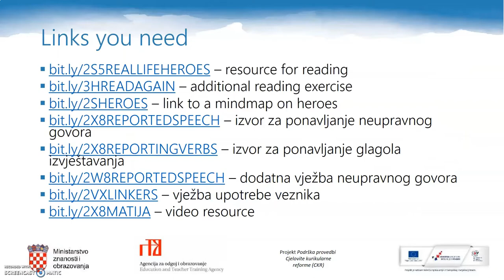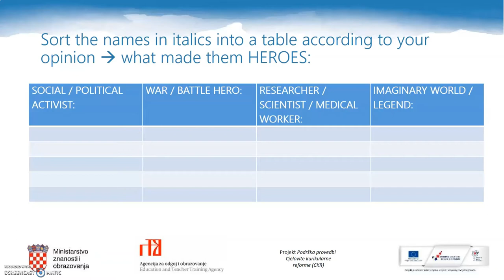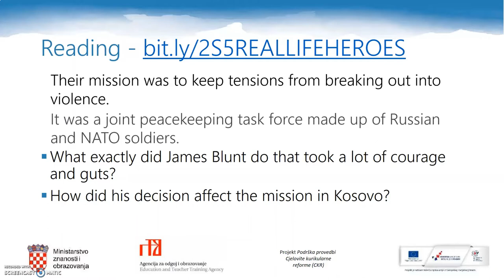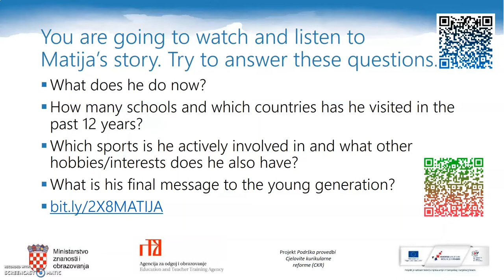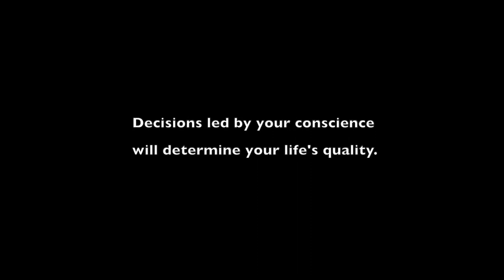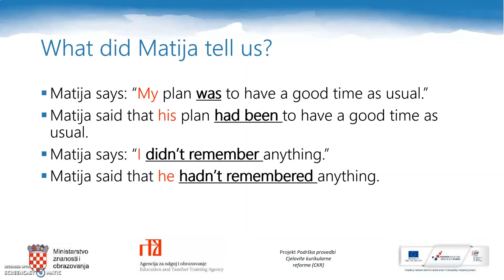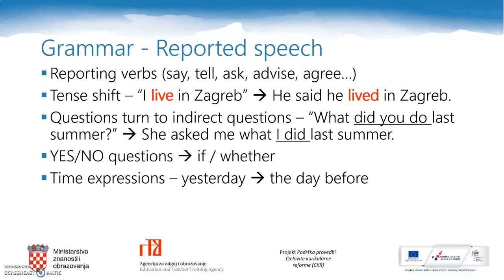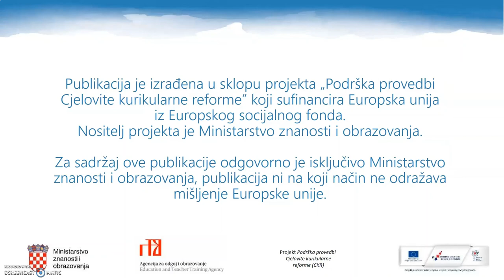Engleski jezik 4.r SŠ - Real Heroes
Autor: Davor Černi

Poveznice na dodatne sadržaje:

– link to a mindmap on heroes
– izvor za ponavljanje neupravnog govora
– izvor za ponavljanje glagola izvještavanja